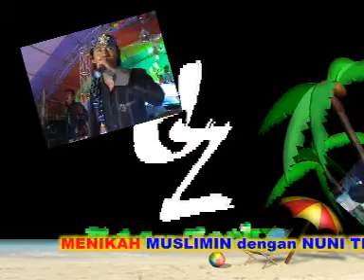minggat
organe wong junti